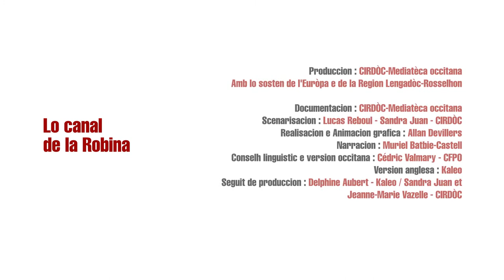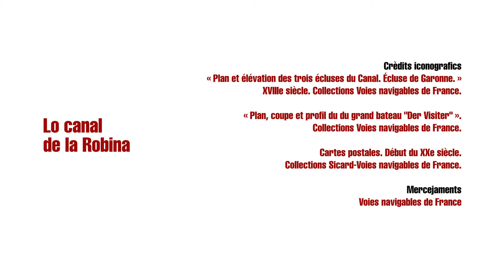Narbona : canal de la Robina VOSTFR - Occitanica eAnem / CIRDOC